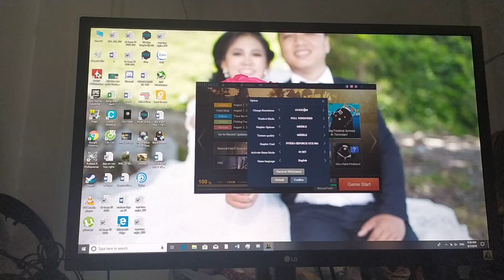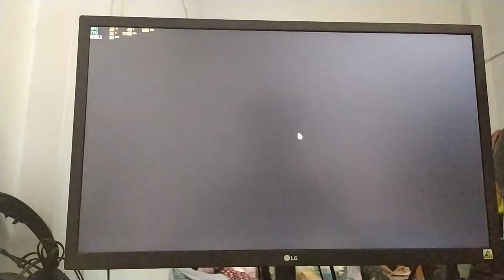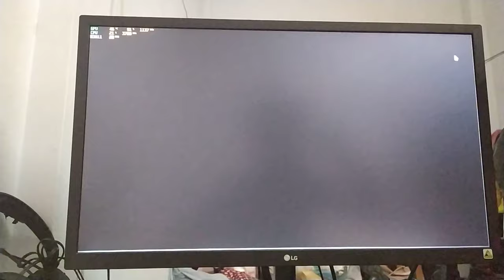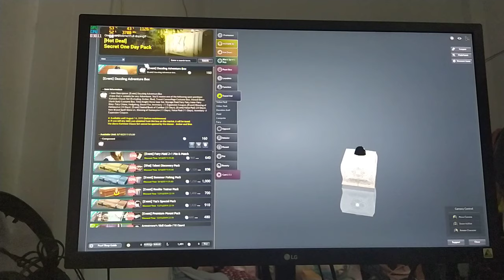Gtx 960 crash BDo(2)